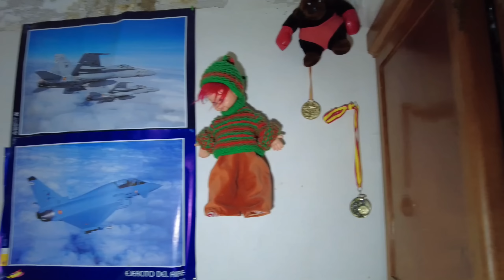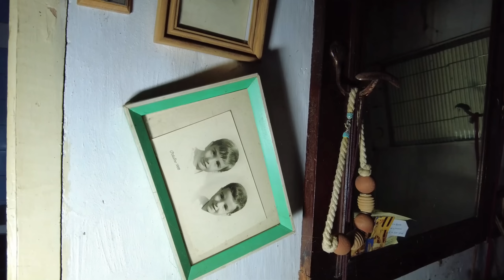Se Olvidaron De Esta CASA ABANDONADA INTACTA ¡Dejaron Todo Dentro! // AnitaNext